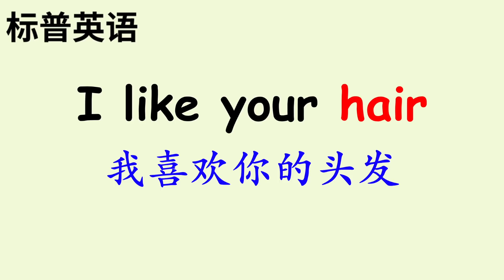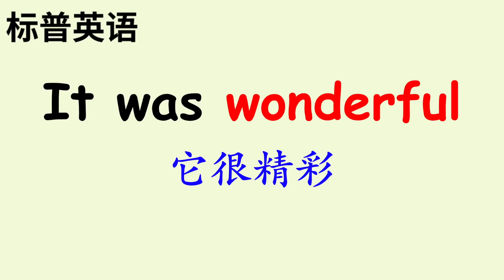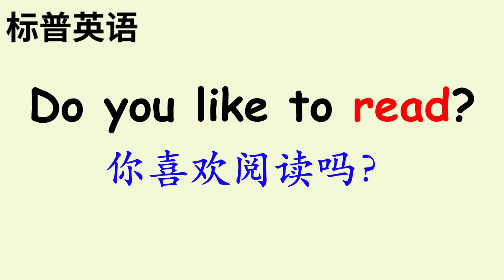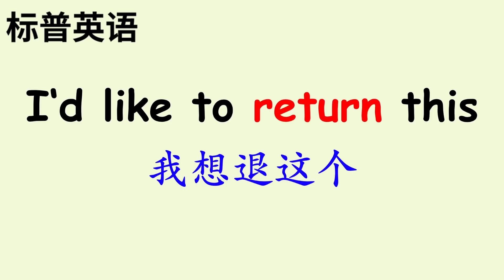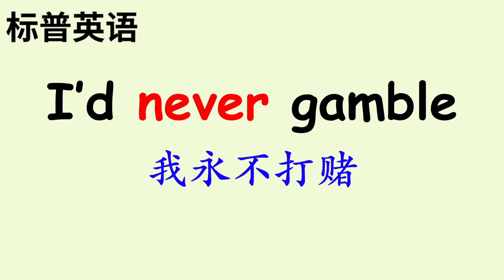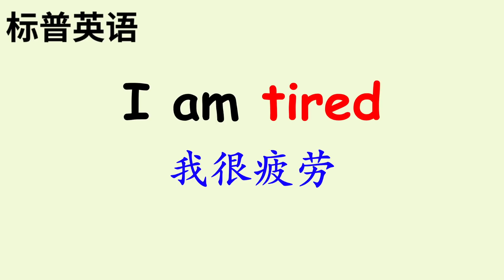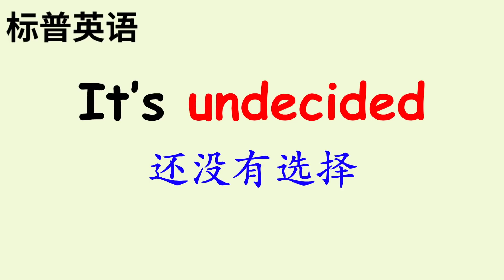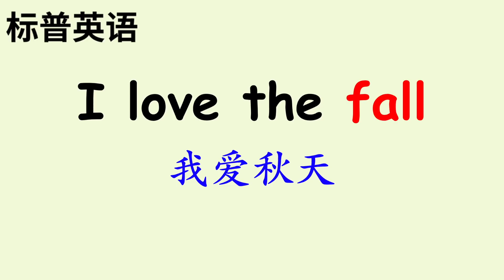#8: 初學英文單詞和口語系列| I like your hair! 夸奖赞美，常用口语